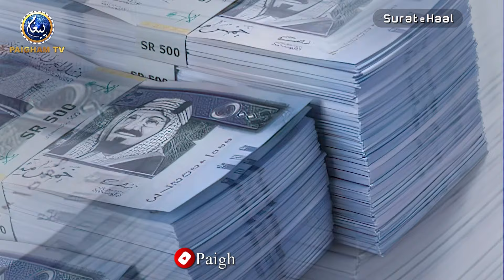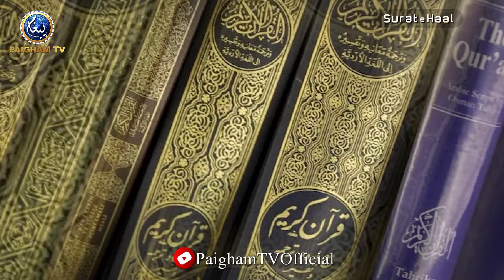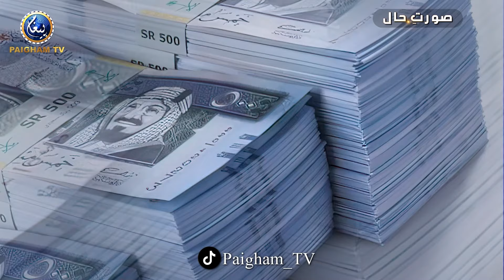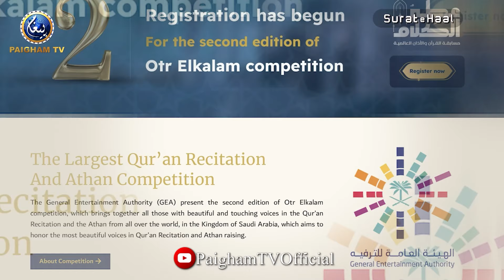World's Biggest Qirat Competition Announced: Final Round in Kaaba with 29 Crore Prize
Calling all Qari! Get ready for the biggest Qirat competition in the world! The final round will be held in the holy Kaaba, with a staggering 29 Crore prize. This is a once-in-a-lifetime opportunity for Qari to showcase their talent on the grandest stage.
Yousuf Siraj